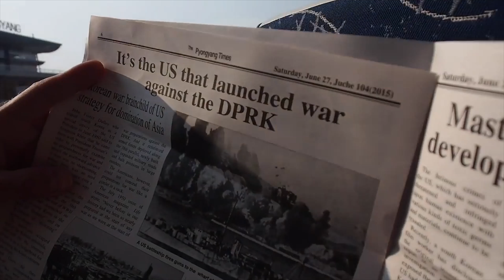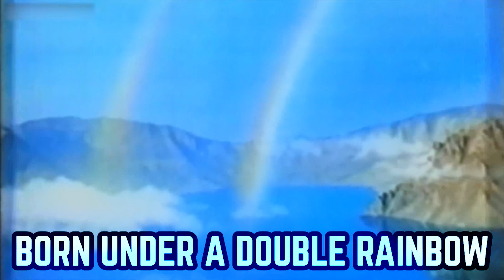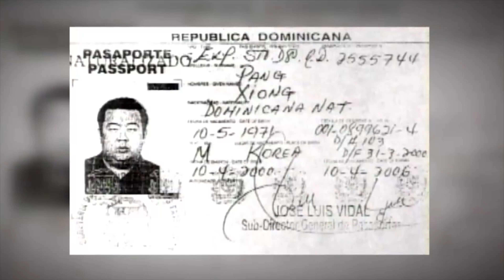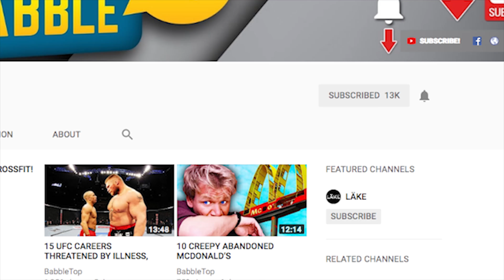10 Shocking Things North Koreans Believe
So here are 10 things you didn't know about North Korea. North Korea. Thanks to the Internet, today we understand the rest of the world better than ever before. Unfortunately, not all of us have access to open online spaces, and nowhere can we see the difference better than in North Korea. Here’s a regime so controlling of the information that their people see that they've earned the nickname the "Hermit Kingdom".

0:29 Kim Jong Il Has Written Over 1,500 Books
1:06 They Created “Hangover Free” Alcohol
1:54 Kim Jong Il was Born Under a Double Rainbow
2:52 Their Leader Had Nothing to Do with Death of Kim Jong Nam
4:13 They Don’t Have Short People
4:45 North Korea “Invented” the Hamburger in 2000
5:42 Their Scientists "Cured" AIDS and Cancer
6:24 He Could Drive a Car at the Age of Three!
7:26 Kim Jong Il was REALLY Good at Golf
8:30 Their Leaders Don't Need to Use the Toilet

Uniq
Art of Silence -Dramatic / Cinematic